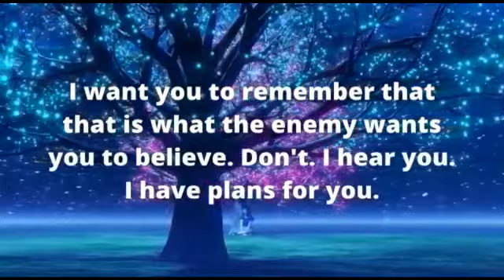🔴 You're God's Favourite Person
🔴 You're So Blessed That You Have Found This Message 💌 | You Are Seeing This Not By Mistake‼️